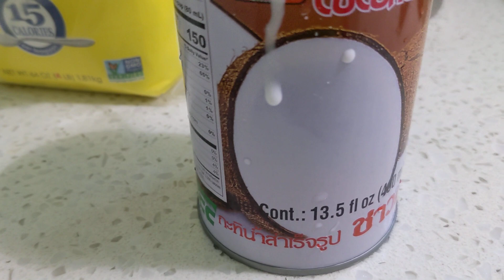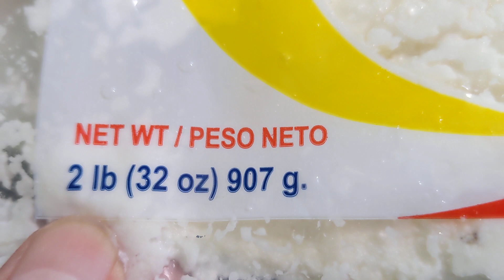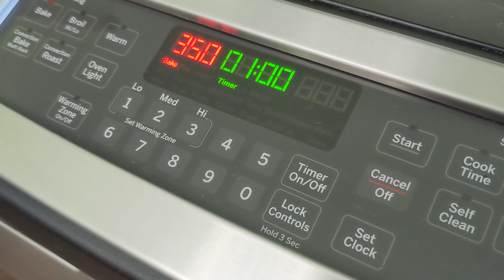CASSAVA CAKE,, SO CREAMY N DELICIOUS...